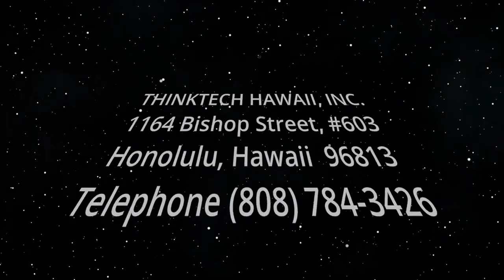Should we Allow the Saudi's to Acquire the PGA (Keeping the World Company)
Why Are They Doing This, and What Are the Risks.  The hosts for this show are Jay Fidell and Tim Apicella.  The guests are Stephanie Dalton and Vicky Cayetano.

Our panel helps us understand what has happened in the acquisition of the PGA by the Saudis, the reasons MBS wants to do it, the push back in the U.S., the political and geopolitical implications of allowing autocratic governments and leaders to acquire and control our sports organizations and institutions.  Will this transition go through, and are there other similar transactions we should be concerned about.

Underwriters:
Michael Sklarz
The Cooke Foundation
Hawaii Energy
Hawaii Energy Policy Forum
Hawaiian Electric
Galen Ho of Immersive Worlds
Kamehameha Schools